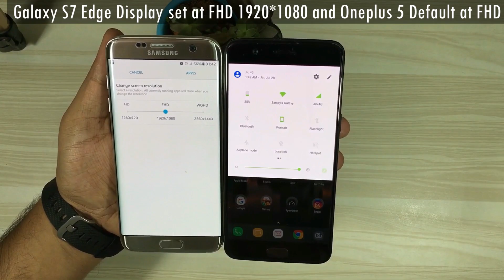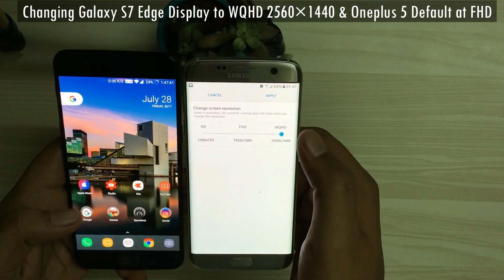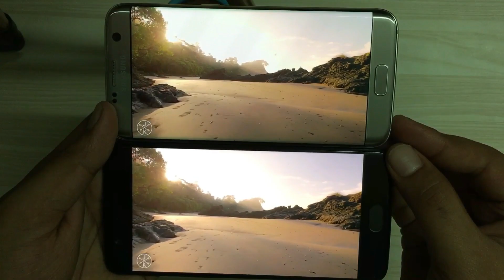Oneplus 5 Optic Amoled Vs Galaxy S7 Edge Super Amoled : Which is Better?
How the Optic Amoled on Oneplus 5 compare with the best in market Samsung's Super Amoled screens on S6/S7/S8/Note 8 ?